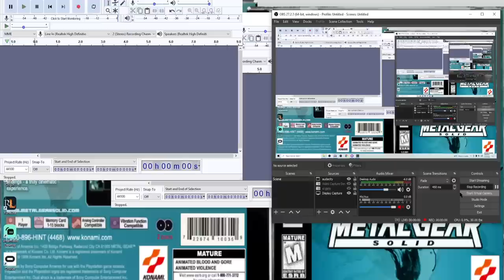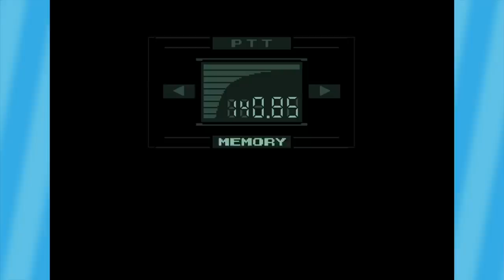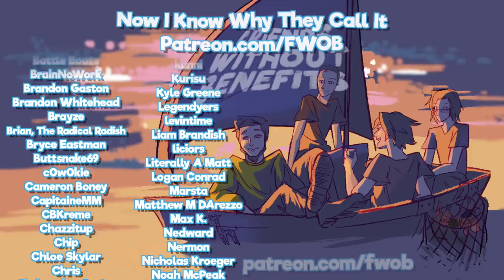We Must Check the Back of the CD Case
old games are so funny

►Special thanks to our talented artist Nem!